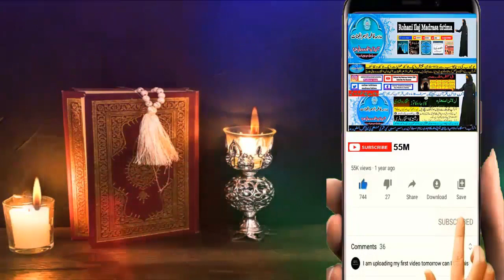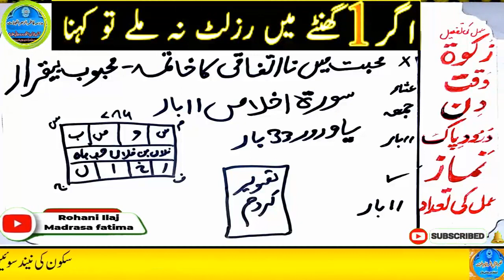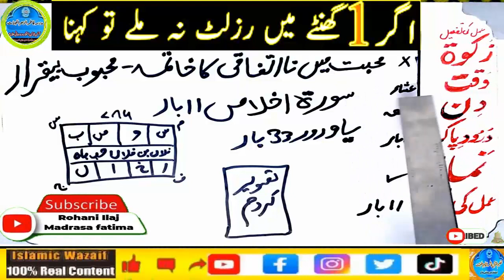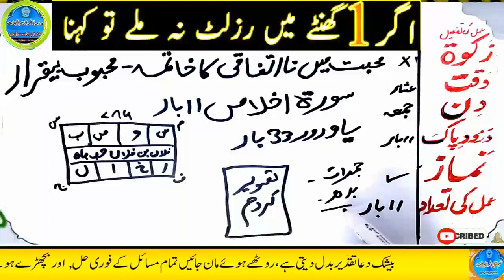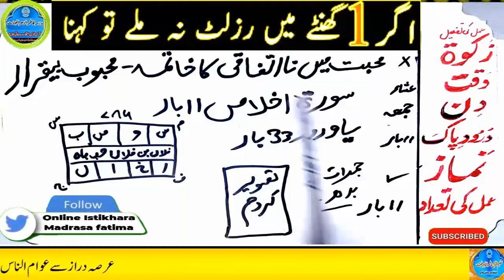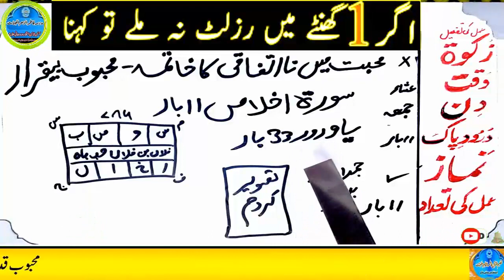mohabbat ka wazifa, wazifa for love, love marriage, mohabbat ka wazifa aag jesa, mohabbat ka taweez